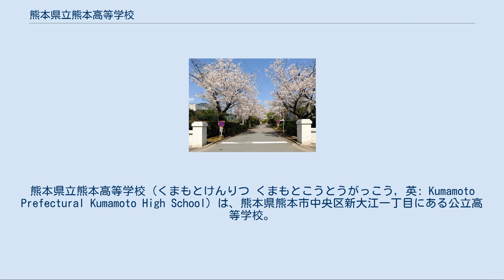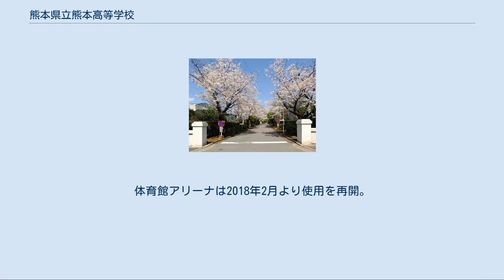熊本県立熊本高等学校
熊本県立熊本高等学校（くまもとけんりつ くまもとこうとうがっこう, 英: Kumamoto Prefectural Kumamoto High School）は、熊本県熊本市中央区新大江一丁目にある公立高等学校。
略称は「熊高」（正式にはクマコウ、一般には熊工との区別のためクマタカと呼ばれる）。
 歴史 1900年（明治33年）に熊本縣中學濟濟黌より分離開校した熊本縣中學第二濟濟黌を前身として創立。
2010年（平成22年）に創立110周年を迎えた。
 建学の精神・校風 「士君子」 たるの修養を目標とし、徳性、智能、体力ともにすぐれた人物の養成を図る。
「士君子」とは、熊中末期の戦時中には、“士＝さむらい”と解されていたが、現在の熊高では、「国際社会にリーダーシップを発揮する能力と異質な文化に対する柔軟な心を備え、いついかなる時も品位ある態度を堅持することのできる人間」のことを指す。
現在は、同校教育が目指す人物像を"スクール・アイデンティティ"として「深い自己理解のもと、個性を生かし、社会に積極的に関わっていく、自立した個人」と明示している。
 校訓 凡ソ本校ノ生徒タル者ハ誠實心ヲ秉リ礼敬身ヲ持シ 善ヲ爲スニ勇ニ 過ヲ改ムルニ敏ニ 己ニ克チ慾ヲ制シ 身體ヲ錬磨シ艱苦ニ耐忍シ專ラ修學ニ勤メ 敢テ小成ニ安ンスルコトナク 日夜淬砺シテ士君子タルノ修養ヲ完ウシ國家ノ忠良タルコトヲ期スヘシ 此志ヲ堅持シテ移ラサル之ヲ立志ト請ヒ 此志ヲ実行シテ倦マサル之ヲ篤行ト請フ 諸子其レ立志篤行 以テ本校敎育ノ主旨ニ副ヘヨ 校章 1903年（明治36年）に制定。
三つ葉銀杏を背景に、旧制中学校時代は「中」の文字を、新制高等学校になってからは「高」の文字を置く。
銀杏をモチーフに用いたのは、初代校長の野田寛が、大和魂を象徴する桜に対して銀杏を「肥後魂」の象徴としたことに由来する。
 校歌 旧制熊本中学校時代の1910年（明治43年）に創立10周年を記念して制定。
 作詞は池辺義象（京都帝国大学講師）、作曲は岡野貞一（東京音楽学校（現・東京芸術大学）助教授）によるもの。
新制高等学校発足後も継承された。
 日課 1校時を65分間としている。
月・水・金曜日は各65分間の5時限授業。
火曜日は6時限授業。
木曜日は5時限授業の後に50分のLHR（ロングホームルーム）。
 制服 男子は一般的な黒の詰襟学生服で、両袖口に1本の白線を織り込んだ黒地の蛇腹織リボンが縫い付けてある。
女子の制服は、上下とも紺色のセパレートタイプのブレザー(イートンジャケット)で、スカートには同校の校章を模したバックルを有するベルトが付属する。
 交流 1996年（平成8年）からイギリスのパブリックスクールであるイートン・カレッジと定期的な交流を行っている。
毎年、生徒から希望者を募り、夏季休暇中に3週間ほどカレッジ内に滞在させ、地元学生との交流 を図っている。
同校ではこの行事を「イートン校サマースクール」と称している。
かかる費用は、平成22年度は約60万円ほどである。
また、1999年（平成11年）より、熊本県立済々黌高等学校との間で年に1度の野球対抗戦が行われている。
 同窓会 同窓会の名称は「江原会（コウゲンカイ）」と呼ばれる。
名称は「大江源頭」に因む。
県外への進学者も多いことから、東京、東海、関西、福岡などに地区江原会、また、熊本地区の青年に限定した江原会として「青年江原会」もある。
 熊本県立熊本中学校（旧制中学校、1879年（明治12年）- 1888年（明治21年））、熊本県立済々黌高等学校#沿革も参考。
 生活・行事・授業などでは一般的な3学期制であるが、成績に関しては前期・後期で分ける2学期制をとる。
 前期 後期 運動部 文化部 「熊本県立熊本高等学校人物一覧」を参照 熊本地震 (2016年)による建物等の被害は以下のとおりである。
 このほかにも、多数、被害が見られる。
現在、グラウンドに仮設校舎が建設されており、職員室や物理室・情報科室などの特別教室が入室。
音楽室は第3(通称:隔離棟)に入室。
被服室・進路室が入室していた特別棟は、補修を終え2017年秋より使用を再開。
また、図書館棟が今後改修予定。
体育館アリーナは2018年2月より使用を再開。
 最寄りの鉄道駅 最寄りのバス停 最寄りの道路